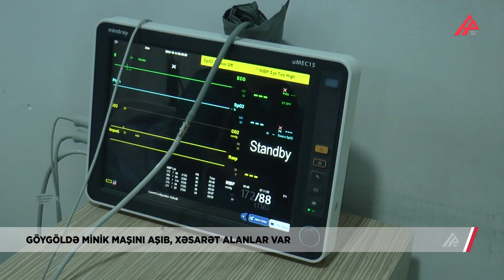Göygöldə avtomobil yoldan çıxaraq aşdı – APA TV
Göygöldə 2 nəfərin xəsarət alması ilə nəticələnən yol qəzası olub. Hadisə Bakı-Qazax-Gürcüstan magistral yolunun rayon ərazisindən keçən hissəsində baş verib.

"Opel" markalı minik maşınının sürücüsü idarəetməni itirib. Nəticədə nəqliyyat vasitəsi yoldan çıxaraq aşıb. Avtomobildə olan 2 nəfər - 24 yaşlı Eltac Əzizov və 20 yaşlı Cavid Eyvazov xəsarət alıb. Onların vəziyyətlərinin kafi olduğu bildirilir.

Fuad Nazimoğlu